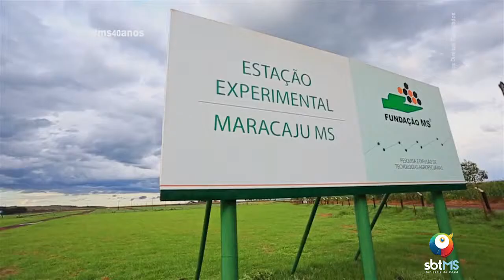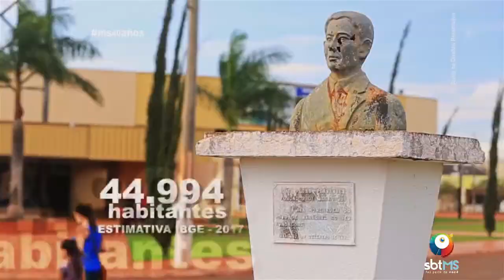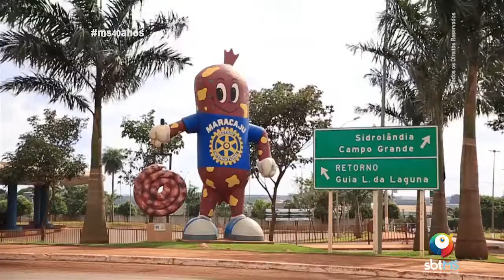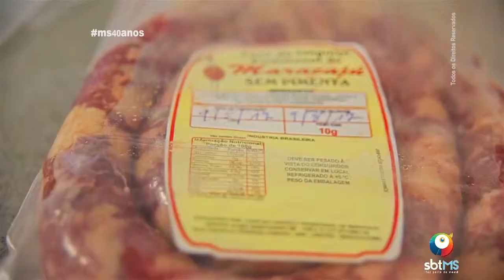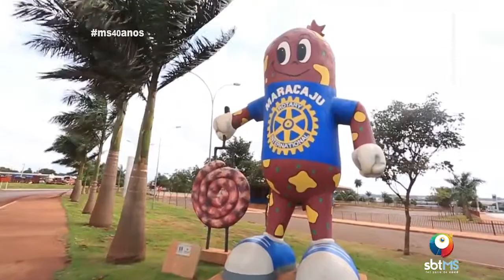Maracajú/MS - Conhecendo Mato Grosso do Sul 40 Anos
Inscreva se no canal e acompanhe as noticias via internet de Jornais,Entrevistas,Curiosidades,Documentários,Músicas e muito mais.